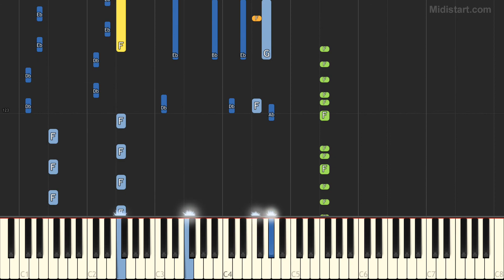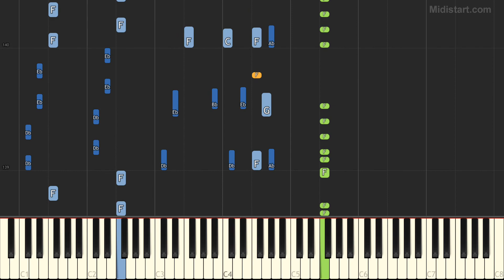Lmfao - Party Rock Anthem (Instrumental Tutorial) [Synthesia]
Statistics:
Total Notes - 5515
Tempo - 130
Lowest Note - C#1
Highest Note - F6

Instruments Groups Used:
Synth Lead - 25.73%, Bass - 25.37%, Organ - 20.69%, Percussion - 18.71%, Ensemble - 5.02%, Piano - 2.16%, Guitar - 1.74%, Sound Effects - 0.33%, Synth Effects - 0.25%